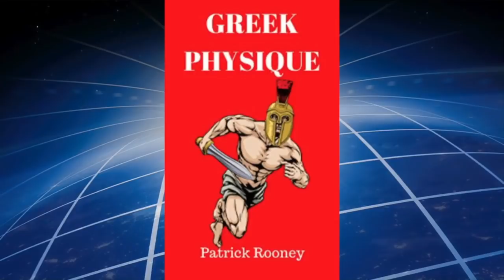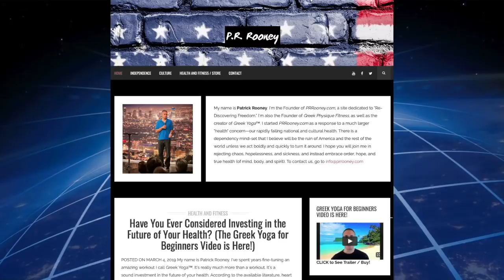Patrick Rooney Discusses the 12 Leading Causes of Death in America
Patrick Rooney is the founder of PRRooney.com, a YouTuber, blogger, and the author of ‘Greek Physique.’ He joins the show today to discuss the leading causes of death in the U.S., President Trump, the Wall, and the Democratic Party.